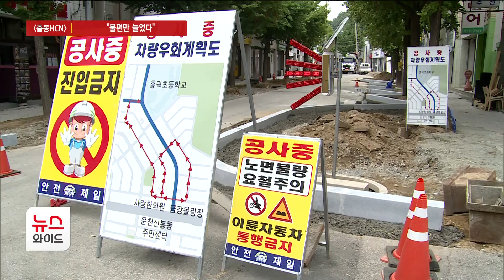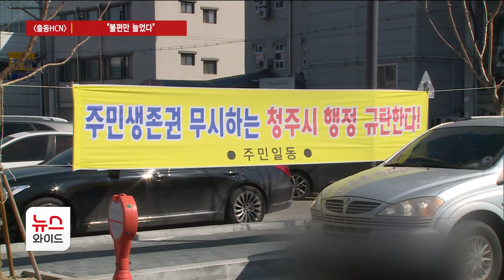[출동HCN] "불편만 늘었다"...도시재생 '운리단길' 인근 주민 불만/HCN 충북방송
청주시 흥덕구 운리단길,
카페와 갤러리 등 골목상권이 속속 들어서며
청주의 새로운 명소로 주목을 받았었죠.

청주시가 이 일대 활성화를 위해
166억 원을 들여 도시재생뉴딜사업도 추진했는데요.

그런데 오히려 사업 이전보다 못 하다는
주민 민원이 잇따르고 있습니다.

출동HCN, 임가영 기자가 취재했습니다.